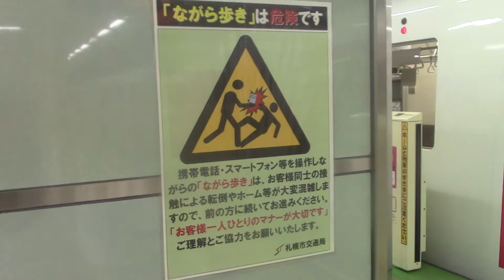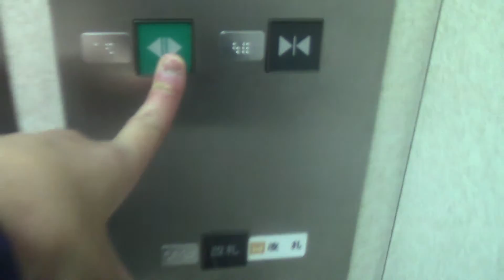【更新に伴い現存せず】札幌市営地下鉄東西線・宮の沢駅の改札内エレベーター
メーカーは日本エレ製造製です。乗場のボタンが珍しいです。

用途：乗用
定員：11名
積載：750kg
設置年：1999年
アナウンス：あり
到着音：なし
車椅子操作盤：あり
エレベーター台数：1
機種：ラムセーヌ
方式：ロープ式